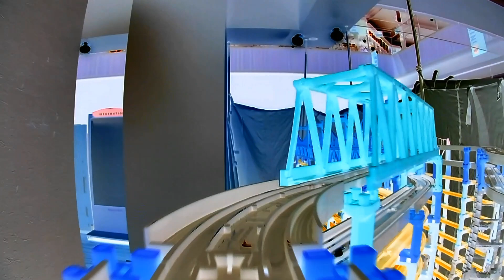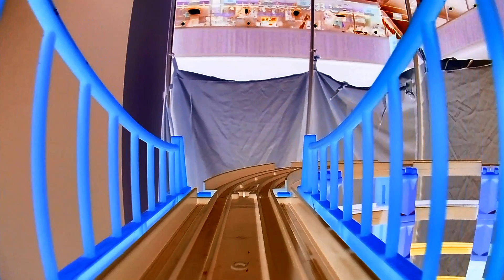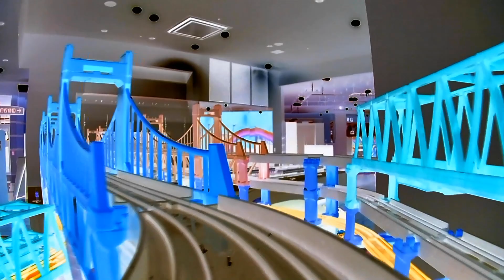【X線エフェクトプラレール】モラージュ佐賀プラレールのプラレール前面展望Part2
▼内容説明
モラージュ佐賀のイベントで組み立てたプラレールレイアウトで撮影したプラレール前面展望Part2のX線エフェクトバージョン。